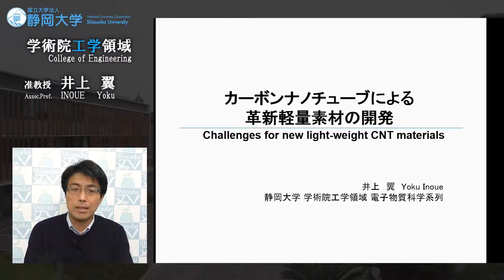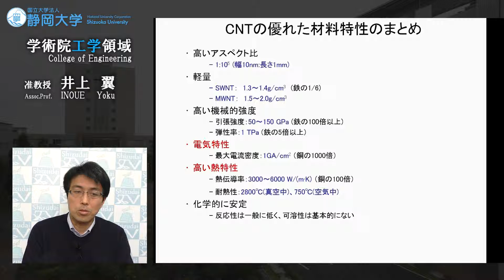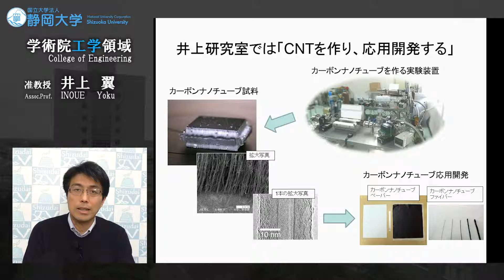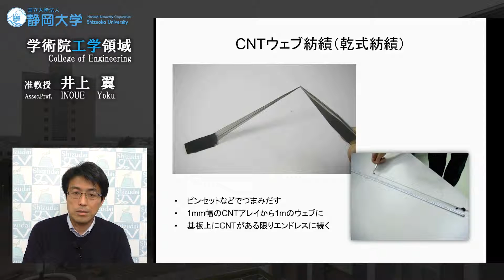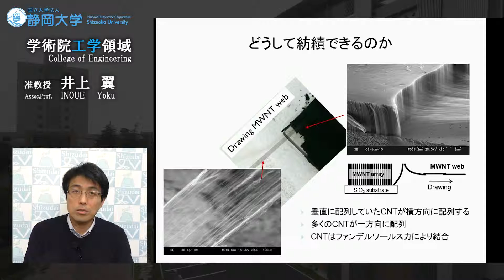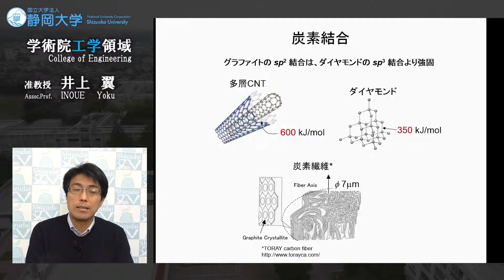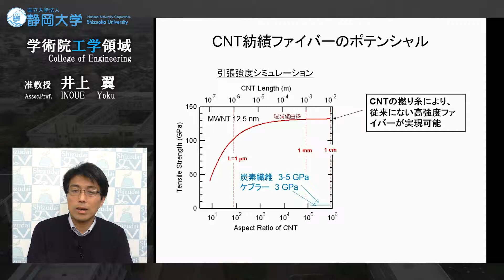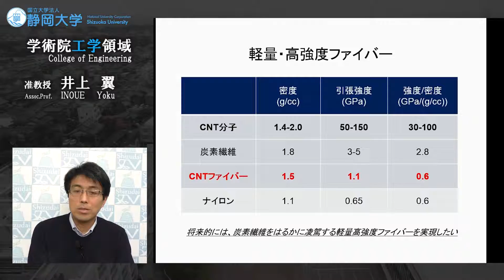「カーボンナノチューブによる革新軽量素材の開発」井上翼准教授 - 静岡大学 工学領域 【研究者紹介】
井上 翼 （INOUE Yoku）
准教授

【研究分野】
学術院工学領域 - 電子物質科学系列
ナノ・マイクロ科学 - ナノ材料工学

【現在の研究テーマ】
長尺カーボンナノチューブ合成とナノチューブファイバーへの応用
カーボンナノチューブ複合材料